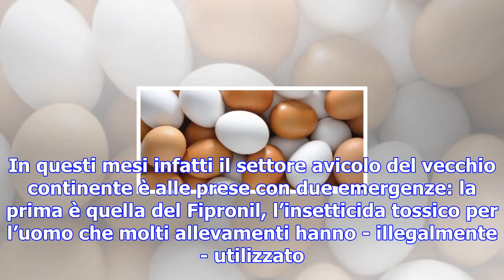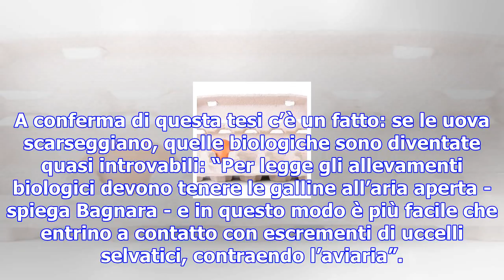Poche uova nei supermercati: ecco perché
Molti consumatori se ne stanno accorgendo con i propri occhi: negli scaffali dei supermercati di tut...